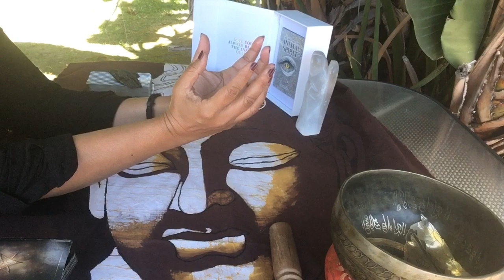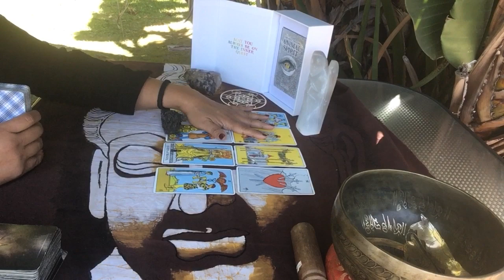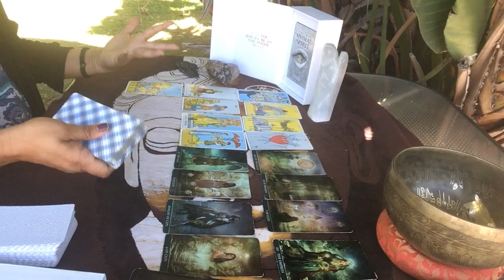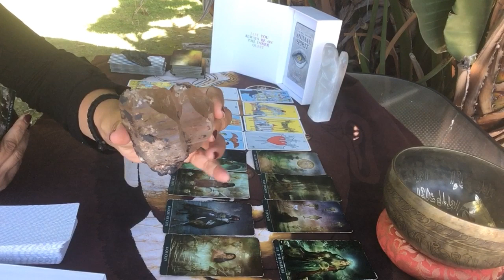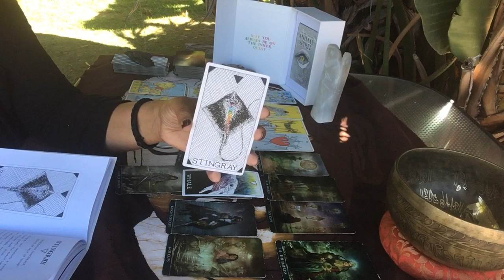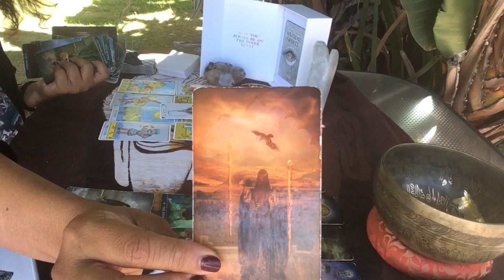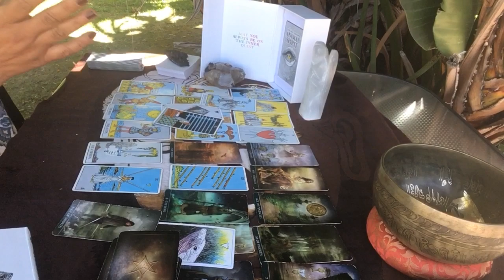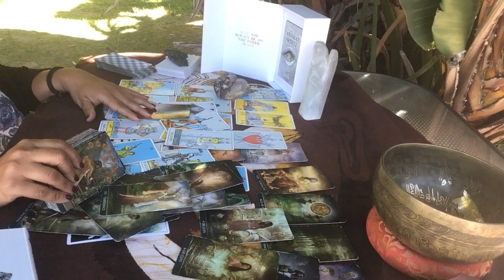TwinFlames * Merging Souls, Kundalini Rising * Impromptu Reading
Welcome TwinFlames!
❤️This is a Reading for TwinFlames.  I was in a dreamstate.. twilight zone and I started to get some visions and I was just not sure what to do with them.  I was guided very strongly by Spirit to put out this message.

Readings are timeless... for time is fluid. See what resonates. When you see them that's when they are meant for you.

Each one of the Twins is on their own unique path and each unfoldment along the journey is like the opening of the petals of the lotus…. Greater awareness, greater wisdom, greater love. Every twist, every detour is all part of the plan. We must simply believe and keep flowing with all that is unfolding right before us.. making choices and reaching the next stage of ascension.

We are on different stages of this journey.. and I really can offer guidance to all the Twins who are at the nascent stages.. the stages where you are embarking on this journey of self-love.

❤️Twinflames. True Love.

If you are feeling your energy being out of sorts, displaced, fragmented, drained or anxiety is kicking in and feelings of apathy, depression are kicking in.. I feel your energy centers will need an alignment and you will need to get in a practice of regular energy clearing and protection of your aura.

I offer chakra clearing / alignment and I will be offering guided meditation on grounding our energy as well as learning to meditate on each of our chakras. As we connect more and more with our soul star chakra we are bringing in our energy body more our soul light and soul blueprint and will keep pulling closer and closer to our mission and our soul destiny.

🌈Chakra Clearing Distance Healing: 🌈
30 minutes ~ Energy Exchange: $88
1 hour ~ Energy Exchange: $144

❤️A Message of Love from Your Divine Counterpart:❤️
20 minutes ~ Energy Exchange $44

🔥TwinFlame Reading: 🔥
40 minutes ~ Energy Exchange: $88
1 hour ~ Energy Exchange: $144